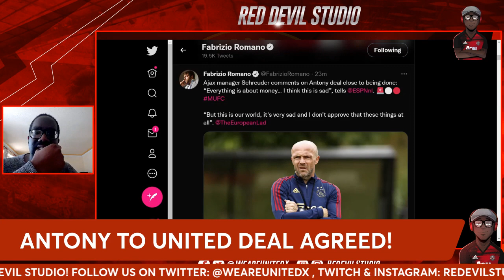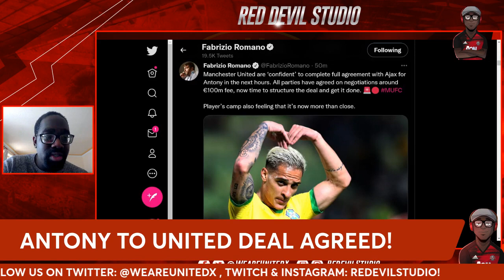ANTONY TO UNITED DEAL DONE AGREED!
According to @FabrizioRomanoYT  "Manchester United are ‘confident’ to complete full agreement with Ajax for Antony in the next hours. All parties have agreed on negotiations around €100m fee, now time to structure the deal and get it done"